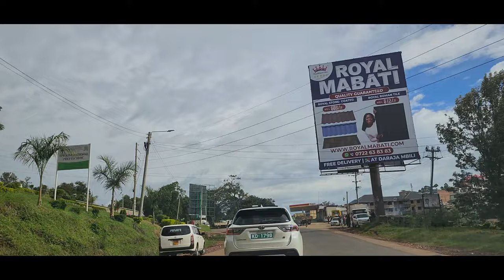I lost Some of My Home videos But still had A Great time Travelling in the Village.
In this episode am taking you along on what I was up to when I travelled Home. I went with my brother to see a friend who is building a warehouse and his own mansion. Watch to the end to see what really Transpired.

Twitter X: mobbid1